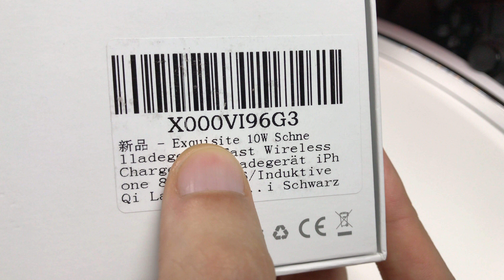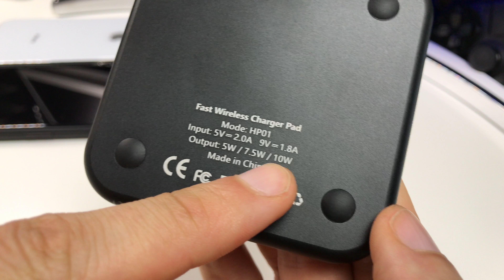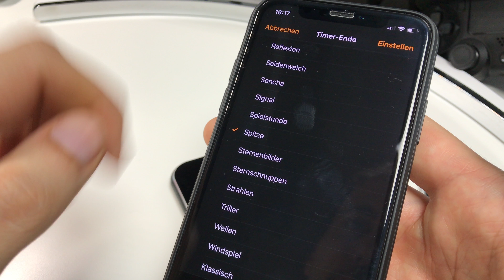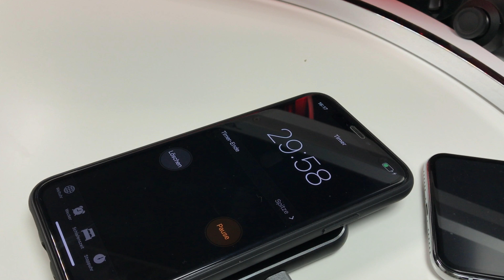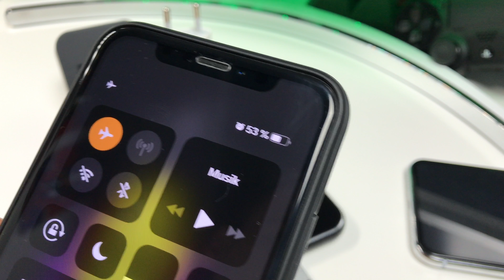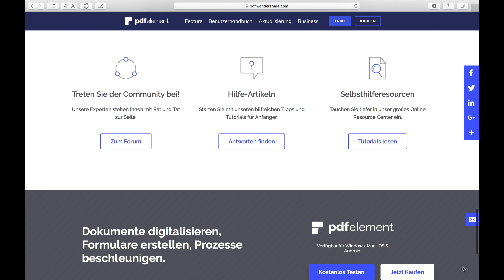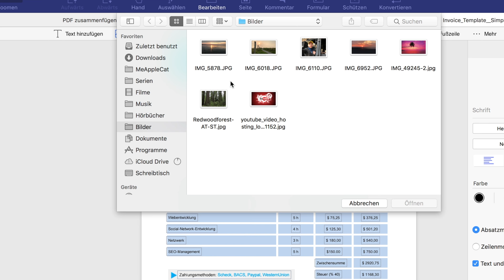Was summt denn da ? Qi Wireless Charging Pad Miroddi Exquisite im Test Review